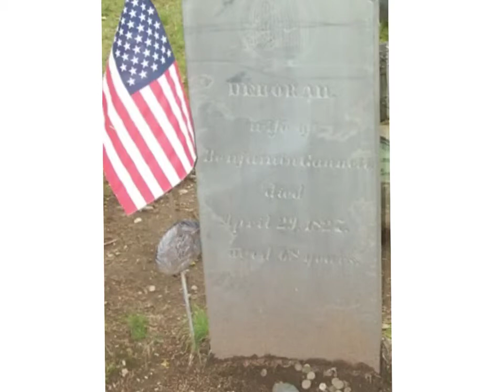Deborah Sampson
Deborah Sampson Gracie